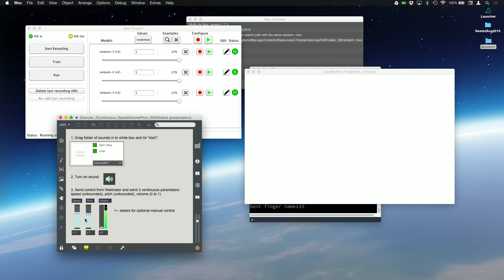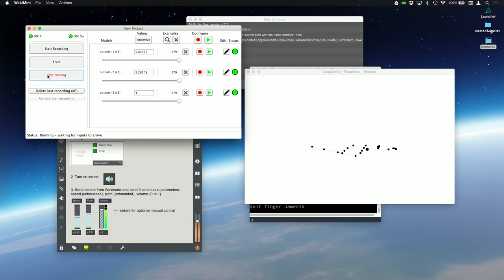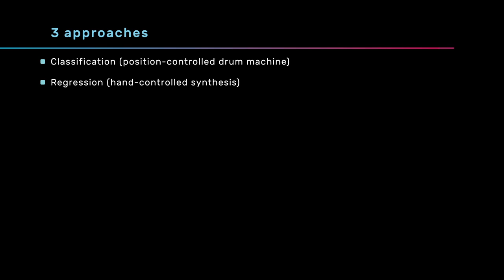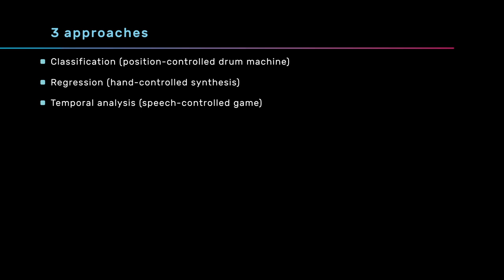How to Build Interactive Systems Using Machine Learning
Watch Goldsmiths, University of London lecturer Rebecca Fiebrink demo three interactive systems she created using machine learning.

Have you ever wanted to build a new musical instrument that responded to your gestures by making sound? Or create live visuals to accompany a dancer? Or create an interactive art installation that reacts to the movements or actions of an audience? If so, take this course!

In this course, students will learn fundamental machine learning techniques that can be used to make sense of human gesture, musical audio, and other real-time data. The focus will be on learning about algorithms, software tools, and best practices that can be immediately employed in creating new real-time systems in the arts.